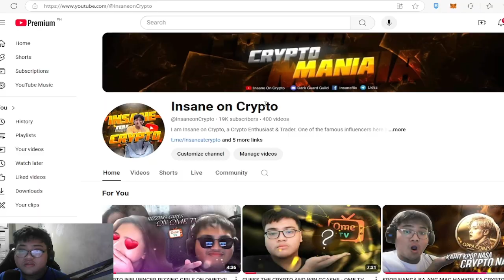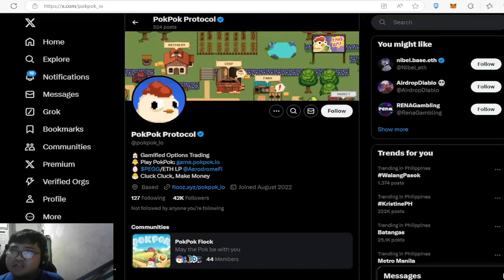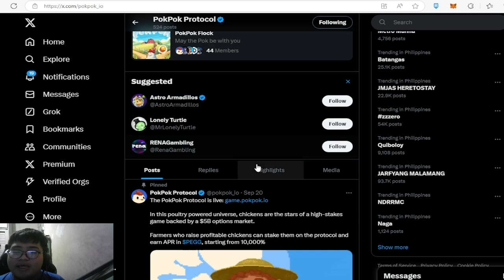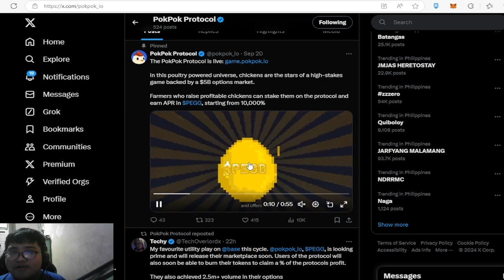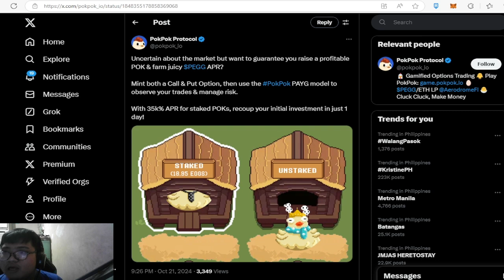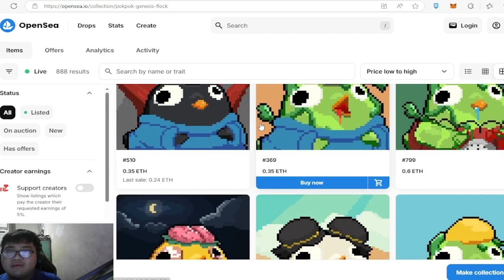200X NFT FARM GAME ON BASE CHAIN!!! - MAKE PROFIT UP TO 170X - POKPOK PROTOCOL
Telegram: @Insaneatcrypto or @Insaneoncrypto1, @Insaneoncrypto2